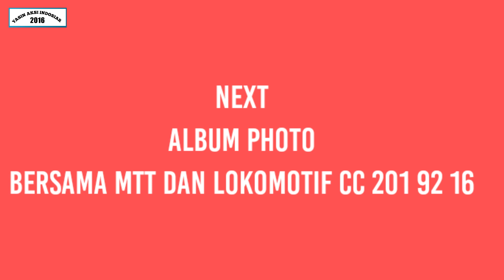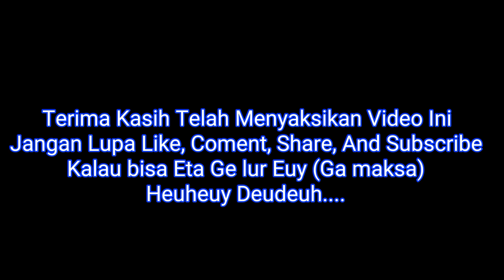HANYA SEKEDAR CUPLIKAN NAIK MTT DAN UJI LOKOMOTIF PERDANA JALUR GANDA BOGOR-SUKABUMI KM 25+3